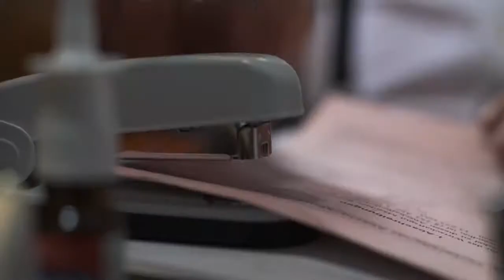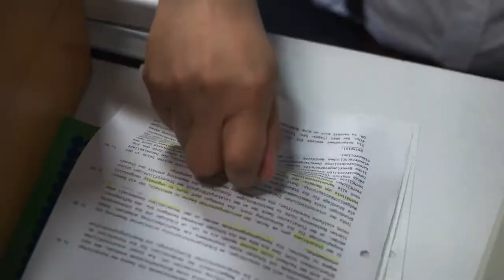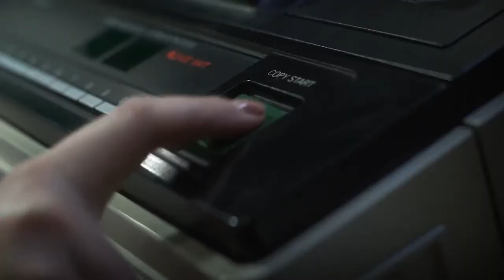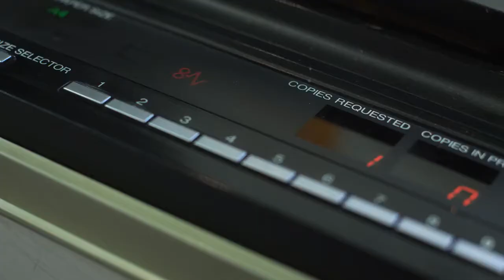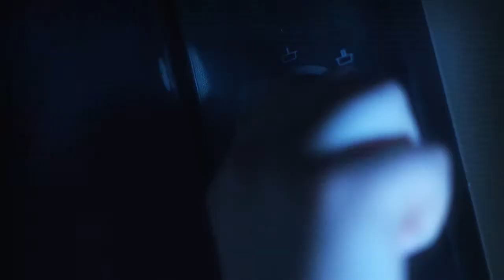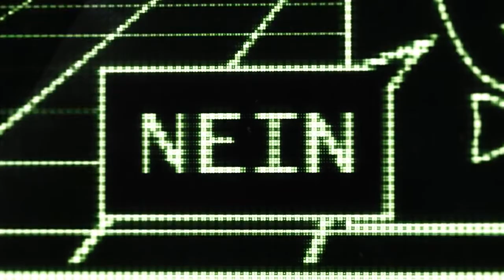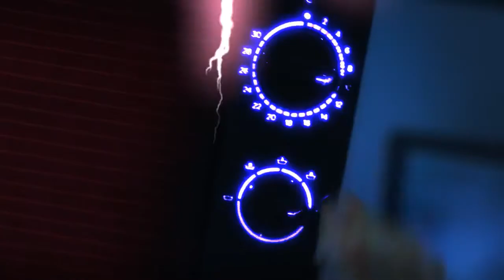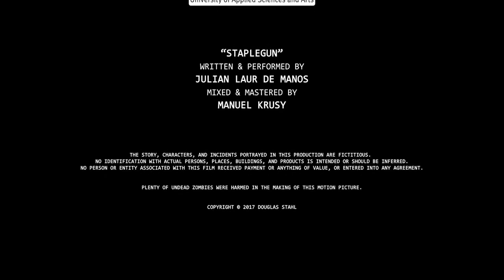Z - OFFICE (Kompletter Film)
Trash-Comedy Made in Germany mit Kultpotential. 1986 - Ein Großraumbüro. Der einfältige Mitarbeiter Karl soll entlassen und durch einen neumodischen Computer ersetzt werden. Derweil verwandelt eine seltsame Grippewelle die Kollegen in schlipstragende Untote. Um die Büro Zombie Apokalypse zu überleben, heißt es: abheften, kopieren und tackern bis zum Tod ! Da wird kein Kaffee kalt.

Z-OFFICE - Der komplette Film! | Horror Trash Comedy auf Amazon kaufen

Regie: Douglas Stahl

Mit Nikolai Will, Klaus Thiel-Klenner, Alexandra Schiller, Florian Simbeck, Moloch

Genre : Horror -Komödie
Erscheinungsjahr : 2017
Lauflänge : 47:14 Minuten